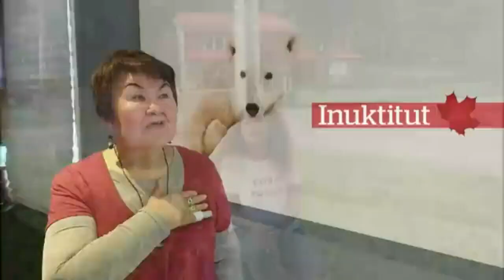Life @ Lisgar - January, 30th, 2024